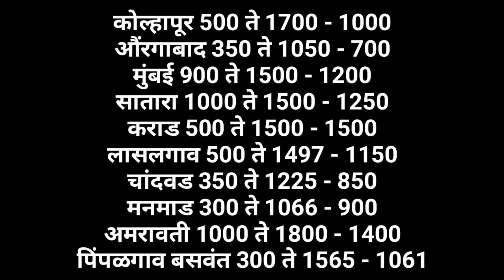आजचे कांदा भाव , कांदा बाजार भाव, aajcha kanda bajar bhav, onion rate